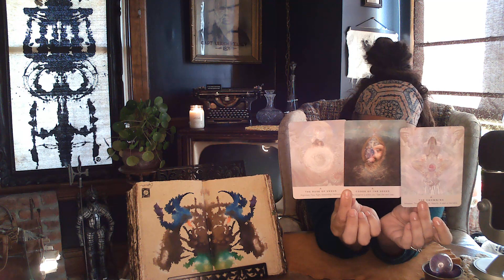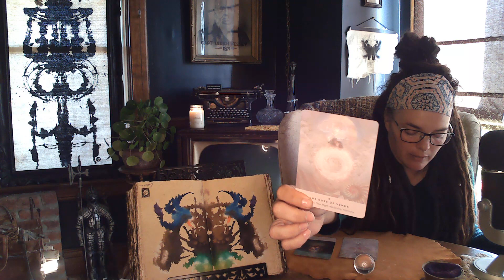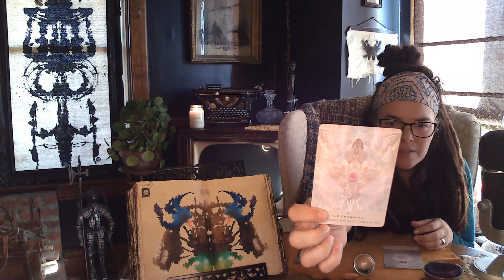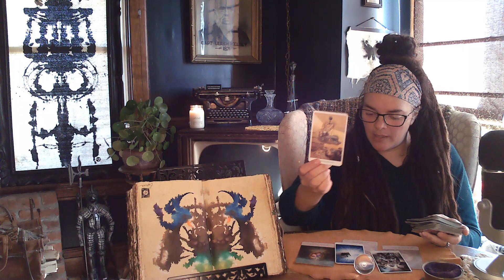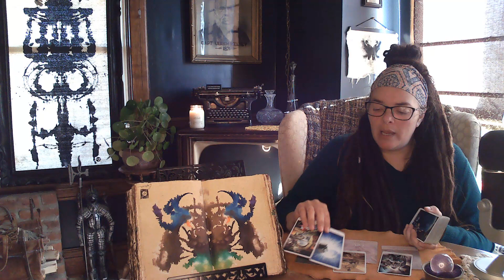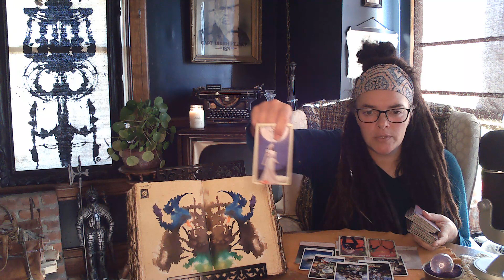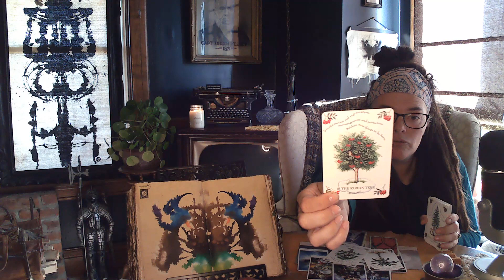Capricorn ♑ Taking a Seat at the Table (Scrying, Spirit & Tarot Reading)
Capricorn, here is your Aura artistry, with intuitive insights and Tarot reding! Thank you for being my muse and may you meet a message with meaning.